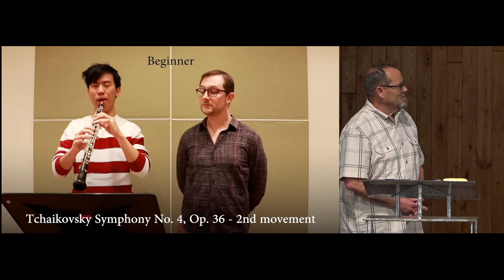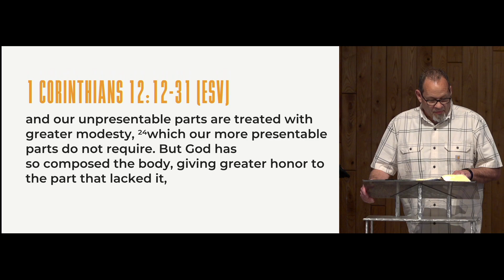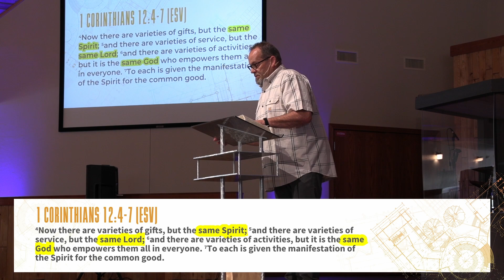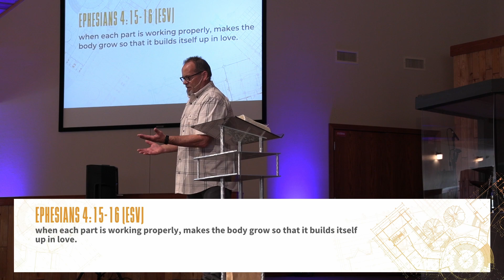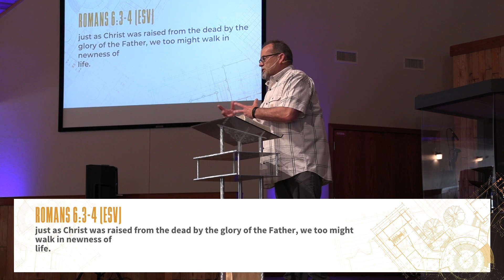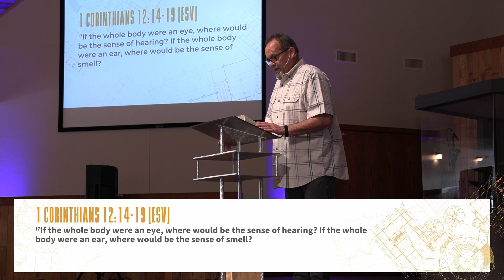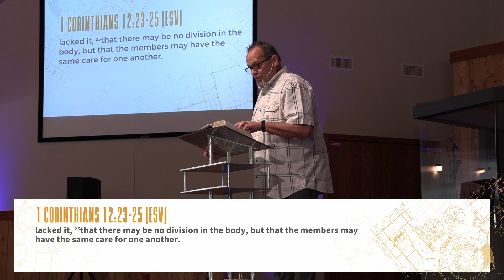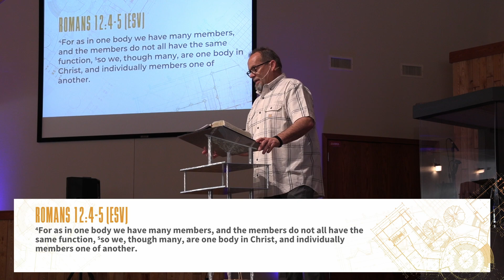How the Body of Christ Works Together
There are no leftover pieces with God. When we demean our own gifts and look with envy on the gifts of others, we're saying that we think God has given us something beneath us. Everything God gives is essential to the body of Christ.

We are the Free Church - and we cultivate followers of Christ among all peoples. Learn more @ trfefc.org